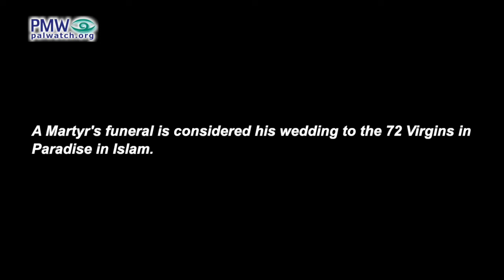PA urges youth to seek Martyrdom-death, which it presents as a “wedding”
Footage is shown from “Martyrs’” funeral procession

Song: “Mother, in a new dress accompany me to [my] wedding. I came to you as a Martyr, O mother, O mother.”

Official PA TV host: “This song was spread on social media and shows one of the youths during the confrontations with the occupation soldiers in Hebron. Perhaps there is a message in it: That even the living youth will not return to their mothers alive, but will be married off in a procession as Martyrs.

The video from social media is shown.

Young Palestinian: “Mother, in a new dress accompany me to [my] wedding. I came to you as a Martyr, O mother, O mother.
[Official PA TV, A Tour of Social Media, Oct. 28, 2022]

A Martyr's funeral is considered his wedding to the 72 Virgins in Paradise in Islam.